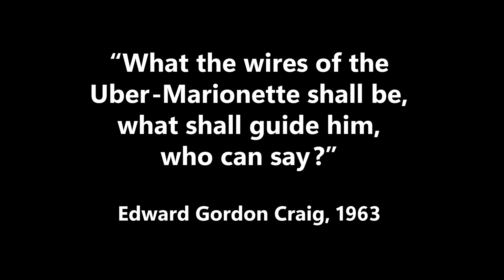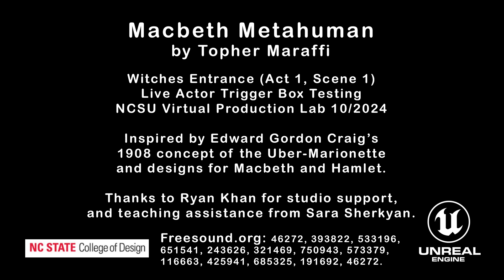Macbeth Metahuman Teaser 2024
2024 Teaser for the Macbeth Metahuman Project by NCSU MADTech faculty Topher Maraffi. Research into live theatre interaction between actors and Unreal Engine metahumans using hyper-reality design and virtual production technology.